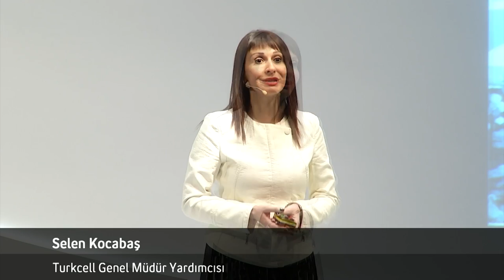Türkiye’yi Büyüten Kadınlar Buluşması: Selen Kocabaş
Bu yıl Türkiye’yi Büyüten Kadınlar Buluşması’nın açılış konuşmasını Turkcell Kurumsal Pazarlama ve Satış Genel Müdür Yardımcısı Selen Kocabaş yaptı. Konuşmanın tamamını adresinden izleyebilirsiniz.